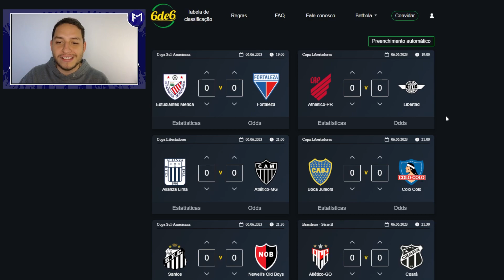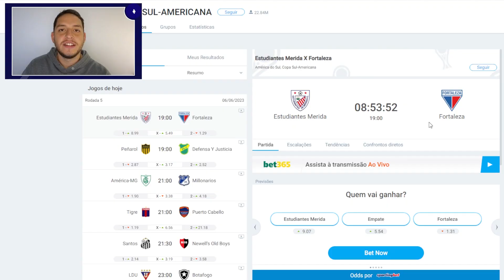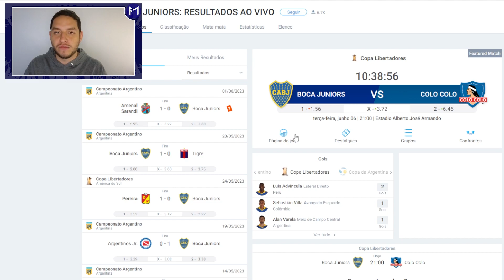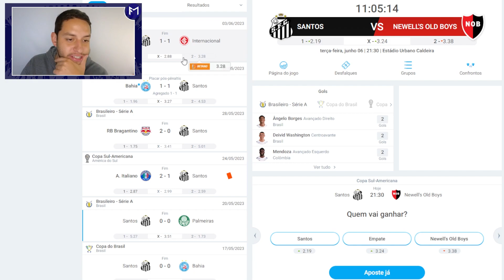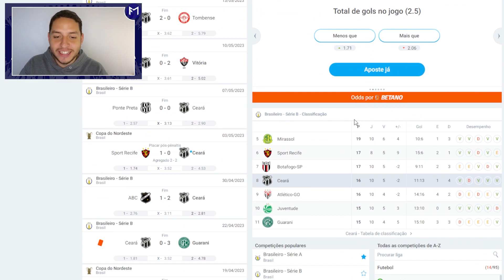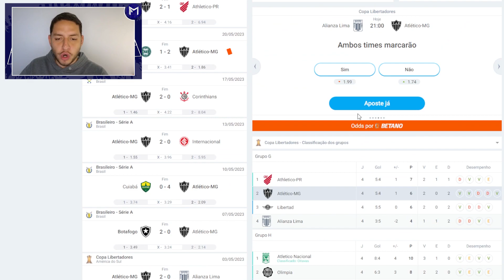6de6: Palpites valendo dinheiro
Palpitei nos jogos de sul-americana, Copa Libertadores e Série B dessa semana no 6de6.

O 6de6day é uma ação que o jogo de palpites 6de6 está fazendo neste dia 6/6. Você pode ganhar uma bolada de R$ 250.000,00 + uma outra bolada de R$ 10.000,00 + camisa autografada do craque Roberto Carlos + muitos outros prêmios. E o melhor... É grátis! Você não gasta nada para participar e vai se amarrar no 6de6.

atletico mineiro,
athletico paranaense,
ceara,
fortaleza,
santos,
boca juniors,
libertadores,
palpites libertadores,
noticias santos,
noticias atletico mineiro,
noticias athletico paranaense,
noticias ceara,
noticias fortaleza,
noticias santos,
noticias boca juniors,
6de6,
atletico mineiro libertadores,
athletico paranaense libertadores,
ceara serie b,
fortaleza sul americana,
santos sul americana,
boca juniors libertadores,